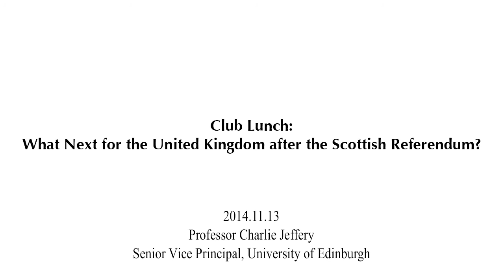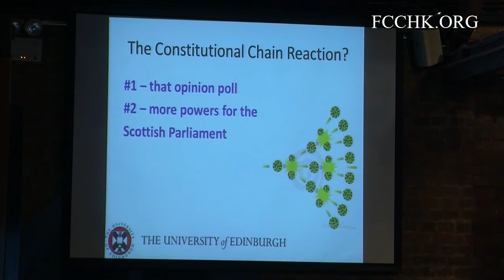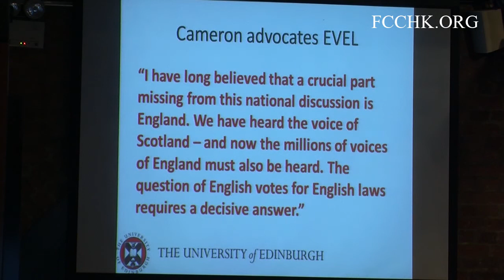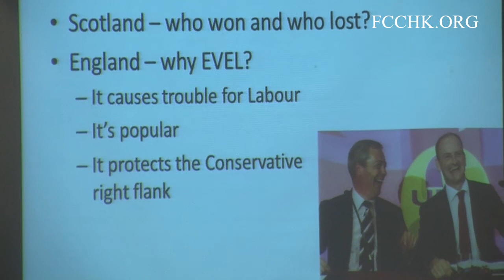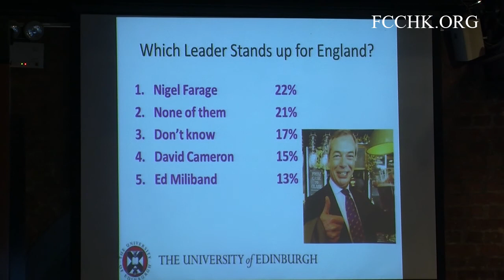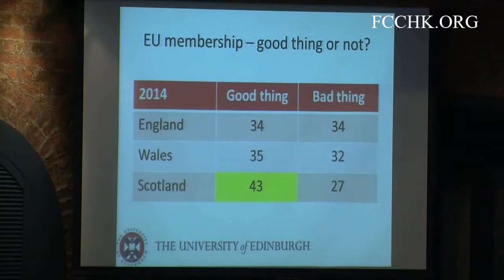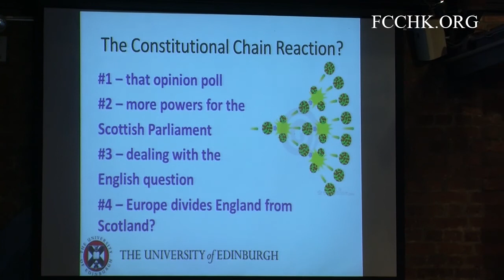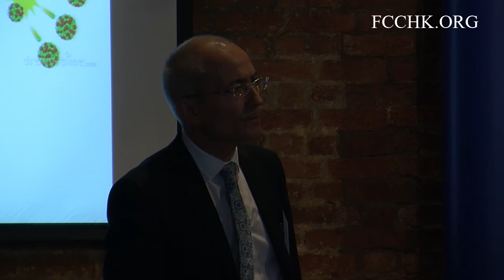2014.11.13 - Charlie Jeffery (What Next for the United Kingdom after the Scottish Referendum?)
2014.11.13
Speaker:
Professor Charlie Jeffery
Senior Vice Principal, University of Edinburgh

Topic: What Next for the United Kingdom after the Scottish Referendum?

Professor Charlie Jeffery - one of Scotland's foremost experts on constitutional change - will talk about the outcome of the 18 September Scottish referendum on independence. The result is known, but the implications – for Scotland and the rest of the UK – are only beginning to emerge.

The speaker has been an advisor to the House of Commons Select Committee on the Office of the Deputy Prime Minister (2004-05), the Committee on Standards in Public Life (2002-07), the EU Committee of the Regions (2002-05), and he was a member of the Independent Expert Group on Finance advising the Commission on Scottish Devolution (2008-09). Currently, he is a member of the Politics and International Studies sub-panel for the 2014 Research Excellence Framework and has been appointed Research Coordinator for the ESRC's Future of the UK and Scotland programme. Since 2011 he has been Chair of the UK Political Studies Association.